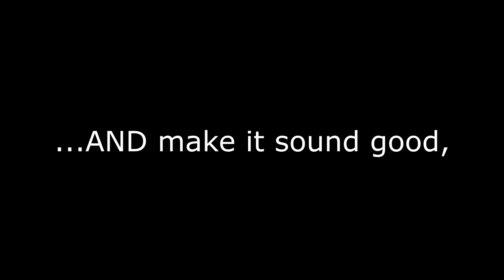How to Find Your Mixed Voice (Blend chest & head voices. Better power and range)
Want to expand your range and sing more powerfully at the same time?  Then finding your mixed voice is the ticket!  I'll show you with real word examples from famous singers and I'll make some funny noises with my voice to help you discover what it feels like to sing in mixed voice with your voice!